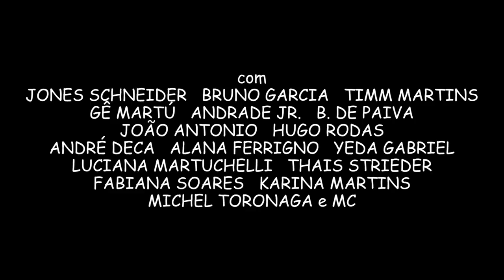KCRisis Teaser English subtitles.f4v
Year 2020. The KCRisis Corporation controls the National Police Force. The Government  quit in managing the police, given to third parties with the goal to increase efficiency against crime and violence.  KCRisis finds the same problems when it tries to condemn high class criminals. They never go to jail thanks to the expensive lawyers that they can hire. Afraid to loose the funds given from the Government, Barbara Othello, the CEO, decides to create a special and secret department, that matches both inteligent agents and killers payed to investigate and terminate these high class criminals. She also uses this department to solve any business problems to the corporation.  Yasha is the youngest hitman from the department. He lost his memory and see with one eye only. Combining these elements, he becomes the most efficient killer machine against criminals. He has a hundred percent accuracy with a pistol, and he doesn't seem to care about any target he kills. But he becomes in love with a schoolmate and he begins to access his feelings and memory.

Director and Main Animator: Thiago Moyses